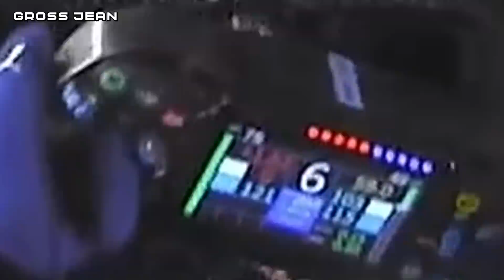F1 2021 Qatar GP Meme Recap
EL PLANNNNNN